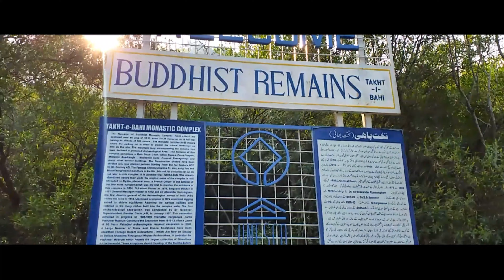Takht-I-Bahi Buddhist Monastery || 2100 Years Old Buddhist Monastery ( Vlog # 9 ) 4K Ultra HD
Takht-i-Bhai is another well-known and preserved monument, a Buddhist monastery located on a rocky ridge about 10 miles northeast of Mardan. This structure dates back to two to five century AD and stands 600 feet above the plane. The feature, which distinguishes this site from others, is its architectural diversity and its romantic mountain setting. The uphill approach has helped in the preservation of the monument.

The exposed buildings here include the main stupa and two courtyards in different terraces surrounded by votive stupa and shrines, the monastic quadrangles surrounded by cells for the monks, and a large hall of assembly. In one of the stupa courtyard is a line of colossal Buddhas, which were originally 16 to 20 feet high.The beauty and grandeur provided by the entire composition is unparallel in the Buddhist world. Takht-i-Bhai had a wealth of ancient Buddhist remains. A long range of different sized Buddha and Buddhistavvas from Takht-i-Bhai fill many museums. Some of the best pieces of Gandhara sculpture, now to be found in the museums of Europe, were originally recovered from Takht-i-Bhai.

link
channel: